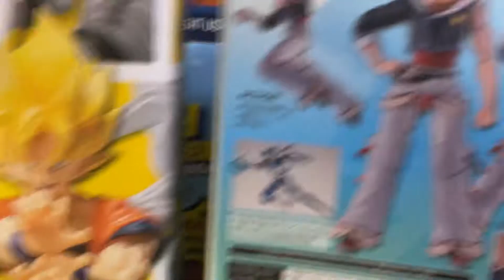SH Figurearts Dragon Ball Z & Back Arrow Action Figures